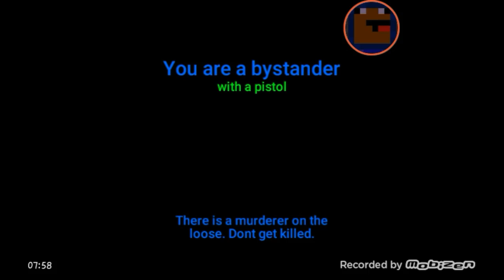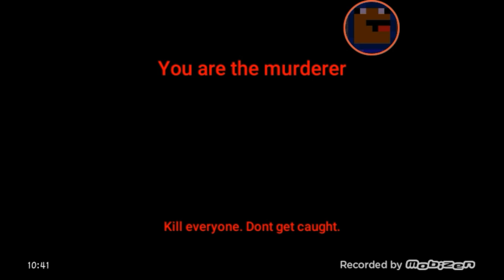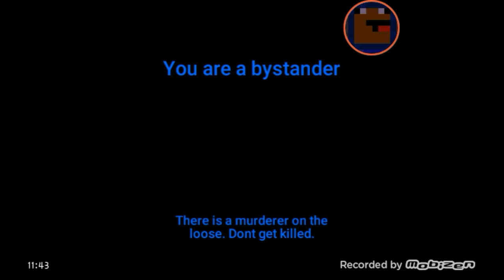VANOSS AND FRIENDS. MURDER MINI GAME!